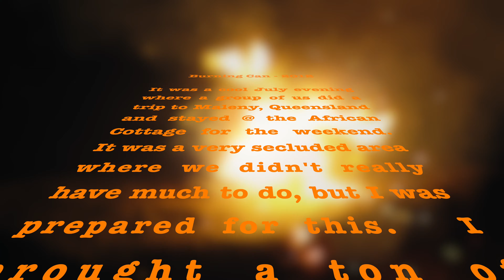Burning Can -2012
A night @ the African Cottage - Maleny - Queensland with some sparklers and carved out cans.